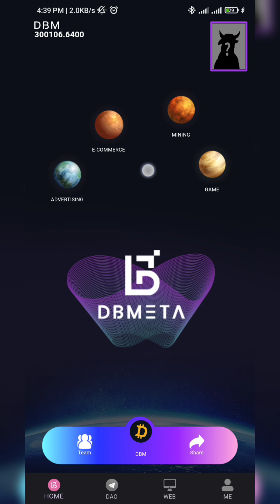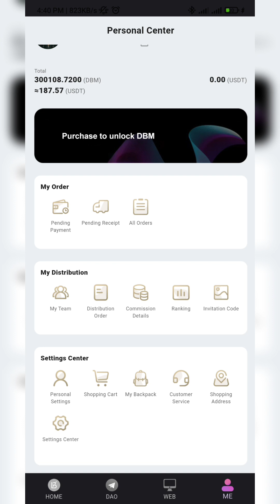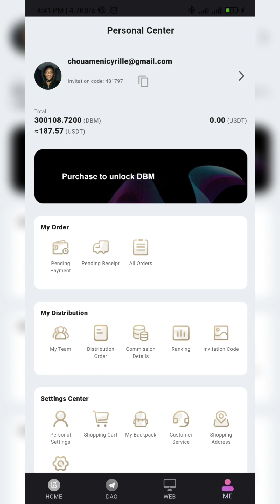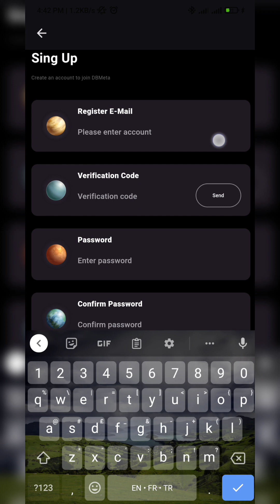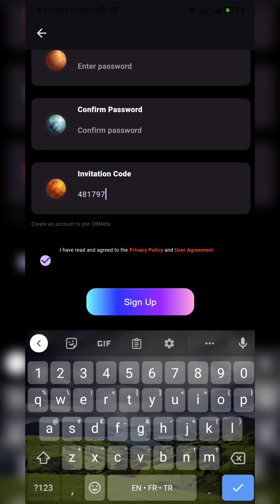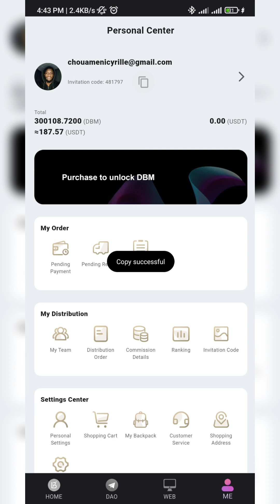DBMETA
5️⃣Minage de crypto monnaies gratuitement.

1️⃣4️⃣Pi_Network
et utilisez mon pseudo (cyrille98) comme code d'invitation.

1️⃣5️⃣Star_Network
Utilisez le code de référence pour booster : cyrille98. Télécharger à

1️⃣7️⃣Alpha_Network
Use the invitation code: Cyrille98. and get 1 Alpha Coin for free!

Or enter the code "CYRILLE98"

2️⃣3️⃣PlayFy
and join with my invitation code "jx652161"

2️⃣5️⃣DOT
Use my invitation code(cyrille98)to get 1.5/hour base rate.